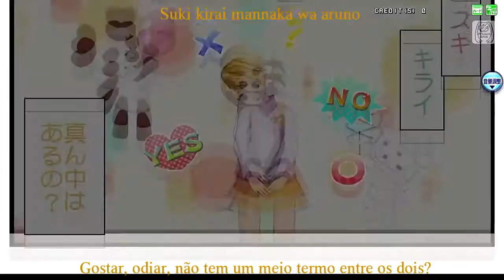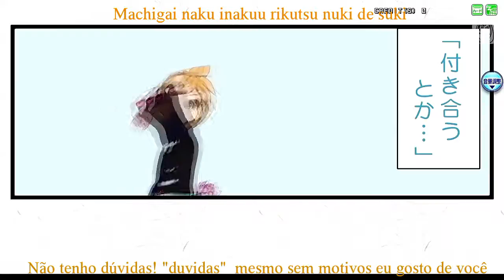Suki Kirai (Legendado) [60fps Full Compilation]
Recomendo que assistam em 720p ;P

Suki Kirai Legendado, Kagamine Rin &  Len, Compilação, Project DIVA Arcade Future Tone
Tradução : Eu traduzi do inglês :3